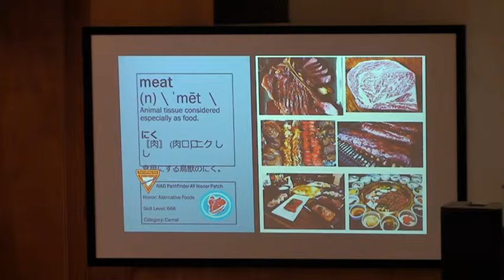March 30, 2019